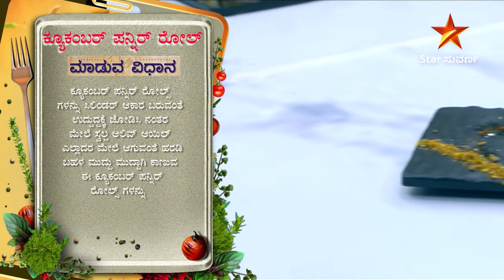ಯಶಸ್ವಿನಿ ಅವರಿಗೆ ಕ್ಯೂಕಂಬರ್ ಪನ್ನೀರ್ ರೋಲ್ ನ ಆತಿಥ್ಯ! | Bombat Bhojana 5 | 22 October 2024 | Star Suvarna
ಬೊಂಬಾಟ್ ಭೋಜನದ ಅಪ್ಪಟ ಅಭಿಮಾನಿ, ಯಶಸ್ವಿನಿ ಅವರಿಗೆ ಕ್ಯೂಕಂಬರ್ ಪನ್ನೀರ್ ರೋಲ್ ನ ಆತಿಥ್ಯ!

ಬೊಂಬಾಟ್ ಭೋಜನ 5 | ಸೋಮ - ಶನಿ ಮಧ್ಯಾಹ್ನ 12:00 ಗಂಟೆಗೆ